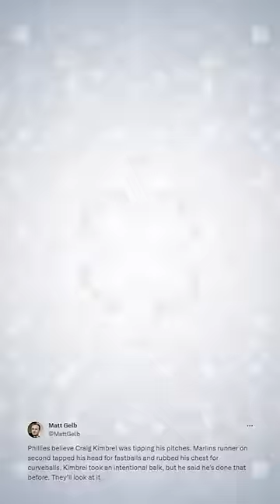Why Craig Kimbrel Balked on Purpose